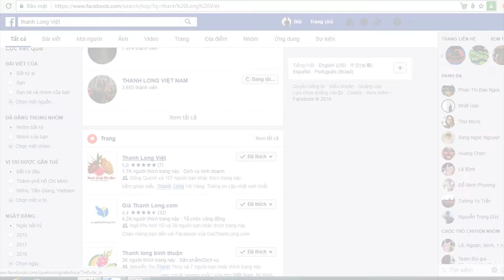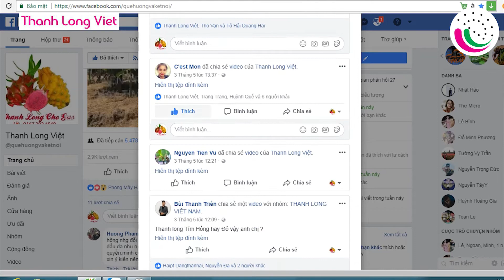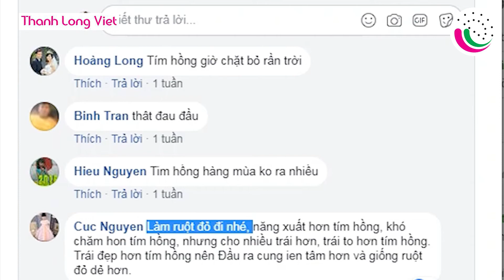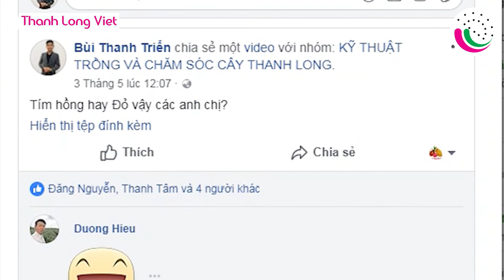Cực sốc Ý kiến bà con về Thanh Long Đỏ Và Tím Hồng | Thanh Long Việt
Chúng tôi cung cấp bạn về giống Thanh Long bảo đảm uy tính chất lượng.
LH: 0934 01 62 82
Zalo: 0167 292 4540